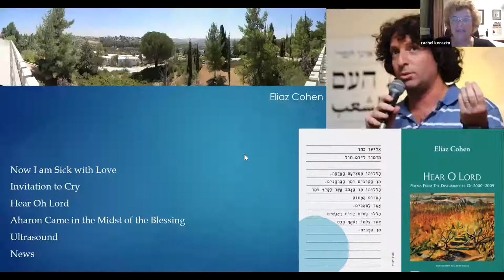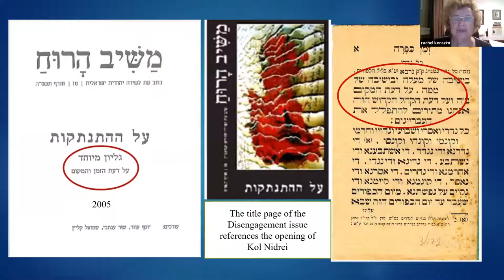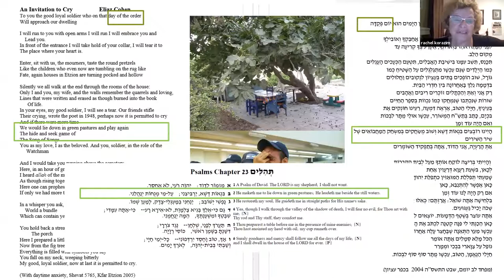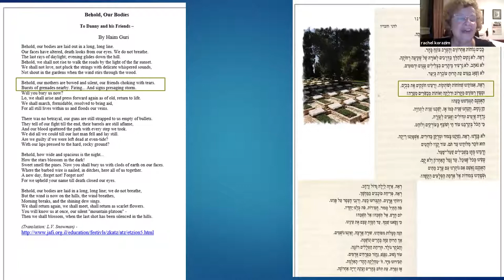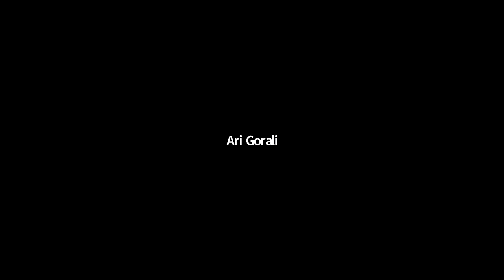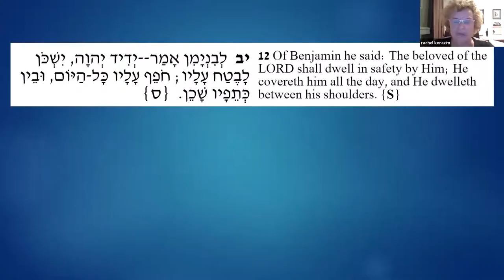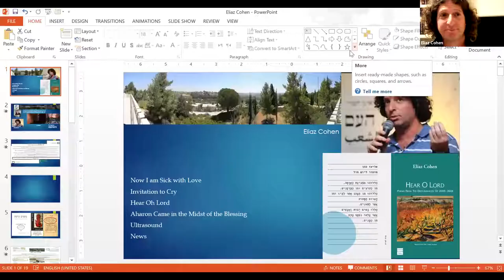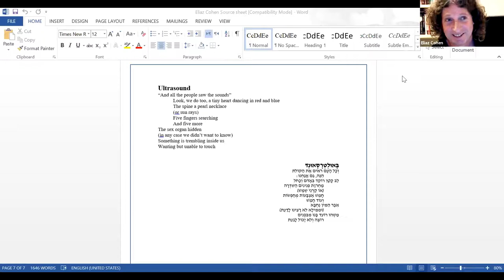The Many Voices of Eliaz Cohen (Rachel Korazim and Eliaz Cohen)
Eliaz Cohen offers a unique poetic voice in contemporary Israeli poetry – a voice that bridges over of the seemingly unbridgeable divides between observant and secular, Jews and Palestinians and Left and Right. This session will explore poems dealing with love, faith, politics and the complexities of family stories.

Eliaz Cohen is a second generation settler and committed to Jews living in the entire Biblical land. But wants to do it, seemingly integrated into bi-national landscape. He has an entire cycle of poems on the pain of the disengagement from Azza and imagines his own Kfar Etzion being evacuated. He dreams about reserve duty and the Utopian or apocalyptic life in the settlements, consisting of Palestinian refugee camps, suicide bombers, dangerous missions, and an elusive hope for peace. He stresses his knowledge of Arabic and interconnections with Palestinians. He is an editor of the “Mashiv Haru’ach” journal of poetry and author of four published collections of poetry and was the recipient of the “Prime Minister's Award” for literature in 2006.

Dr. Rachel Korazim is a powerful speaker and a freelance Jewish education consultant specializing in curriculum development for Israel and Holocaust education. She is involved with Jewish education worldwide; creating and implementing in-service training programs for educators, writing educational materials, counseling and teaching. As one of the founders and directors of a special program for Israeli soldiers from disadvantaged backgrounds, she was responsible for creating the educational framework and training teachers for the implementation of the program. Born in Israel, she served in the I.D.F. as an officer in the central training base for women and was later a member of the I.D.F. delegation to Niger (West Africa). She is a graduate of Haifa University with a Ph.D. in Jewish education.

Celebrating our 20th year, the Orange County Jewish Community Scholar Program shares the joy of Judaism, builds community, and celebrates our Jewish heritage with a rich adult education program and unique family experiences.  Whether we are picking apples for Rosh Hashana, celebrating Shabbat while camping, clapping along with Jewish Blues or Rock musicians, hosting a community-wide Shabbat Alive outdoors, learning with internationally-known scholars, making life-long Jewish friends at family and adult retreats, or providing distance learning programs during a pandemic, CSP has programs to offer for all ages. We ignite passion for Judaism!